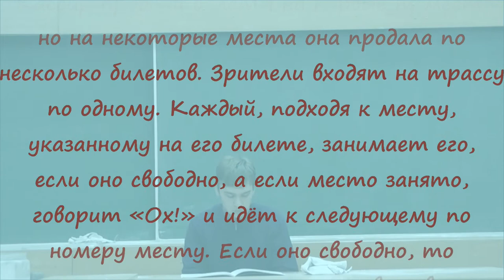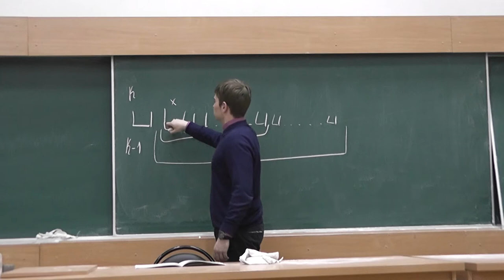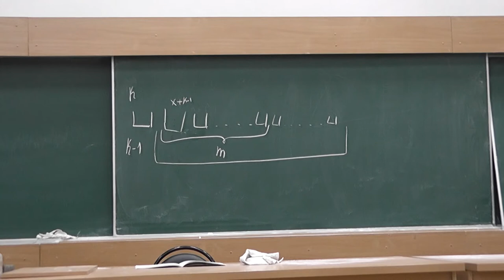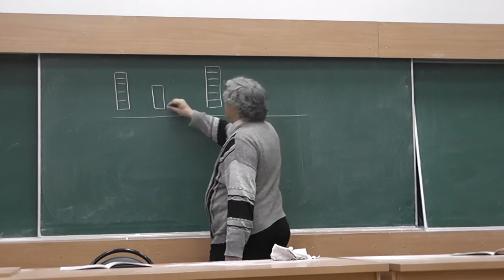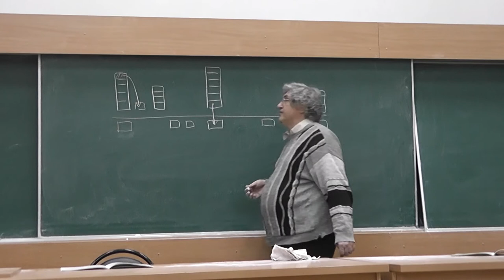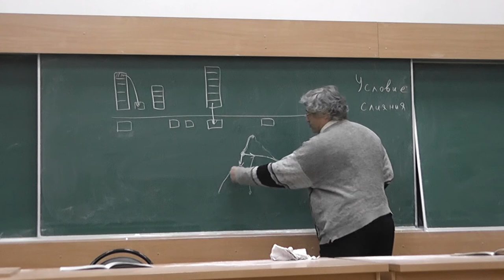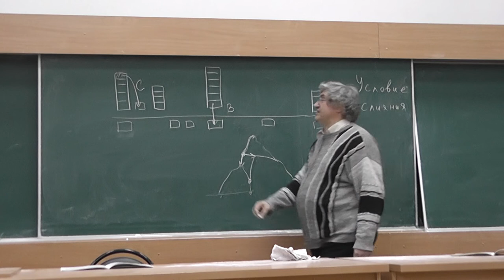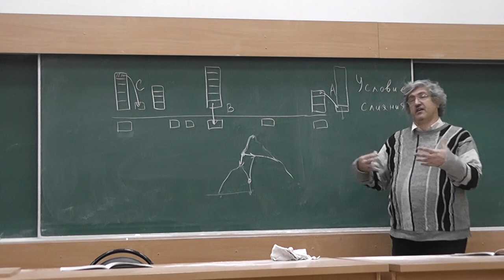М1541. Охи, или Условие слияния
Вдоль лыжной трассы расставлено в ряд бесконечное число кресел, занумерованных по порядку натуральными числами. Кассир продала билеты на первые m мест, но на некоторые места она продала несколько билетов. Зрители входят на трассу по одному. Каждый, подходя к месту, указанному на его билете, занимает его, если оно свободно, а если место занято, говорит «Ох!» и идёт к следующему по номеру месту. Если оно свободно, то занимает его, а если занято, снова говорит «Ох!» и движется дальше — до свободного места.  Докажите, что общее количество «охов» не зависит от того, в каком порядке зрители выходят на трассу.
А.Х.Шень и Н.Б.Васильев. Решение — в «Кванте» №5–1996.